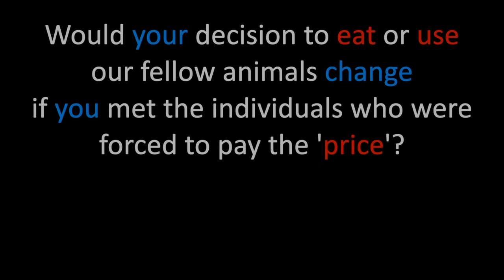University Students React To Veganism And Animal Rights On An Animal Sanctuary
You won't believe what these university students had to say after spending a week on an animal sanctuary! 🤯

←←←←←←←←←←Background→→→→→→→→→→
Vanderbilt University has an alternative spring break program where students get the chance to support a variety of different causes.  This year twelve students came to Uplands PEAK Sanctuary to help out rather than take a traditional spring break.

During the week they helped us with the animal care doing everything from changing the pigs bedding to turning the turkeys home into a work of art by painting a mural.

They also got a chance to meet our fellow animals up close, get to know them for the unique individuals who they are, and explore a variety of topics surrounding veganism and animal rights.  This video was from their last day after a talk and Q&A session.

←←←←←←←←🎵 MUSIC ATTRIBUTION 🎵 →→→→→→→→
Intro/Outro: